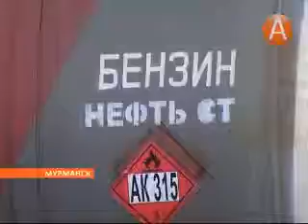05в угроза взрыва на нефтебазе 03.06.2013